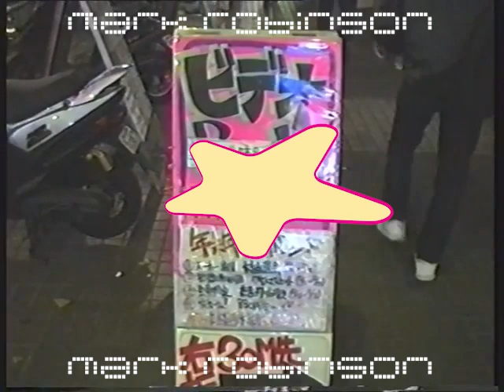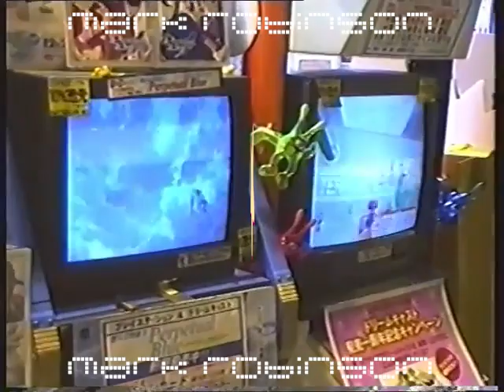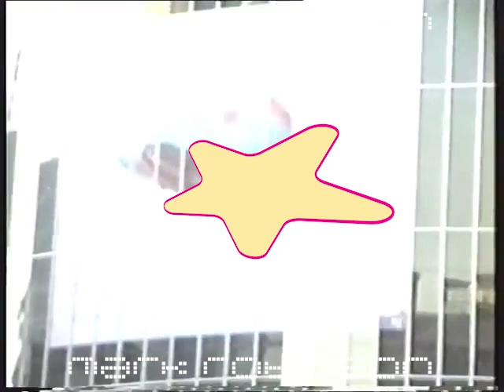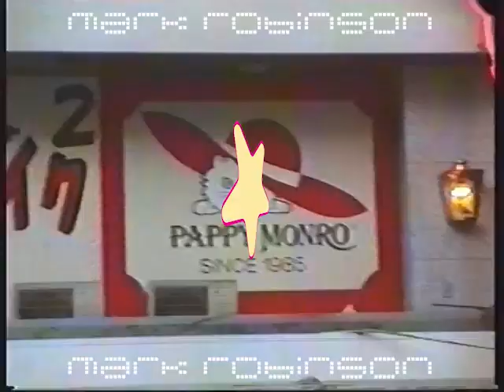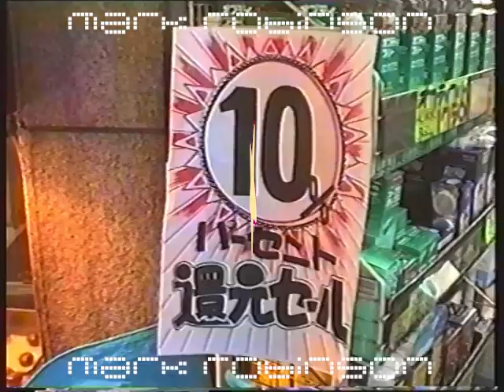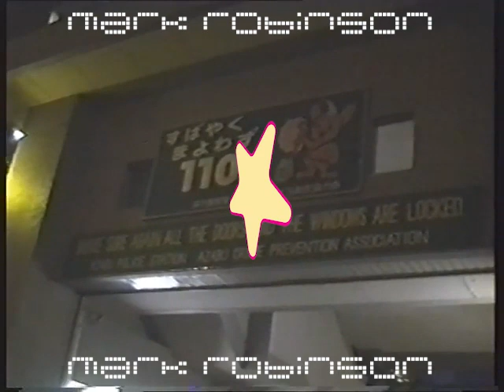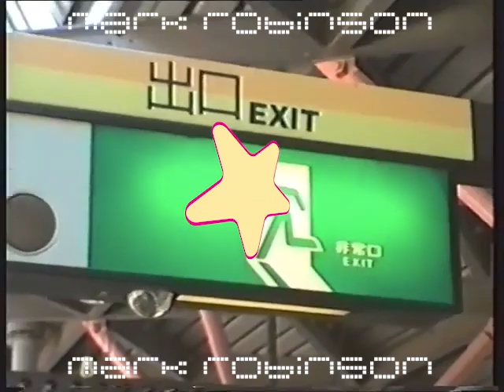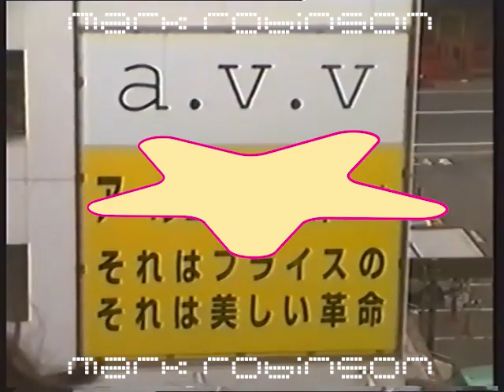Mark Robinson @ Overture 11/27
Had fun putting this together in FL, some of the transitions are kinda sloppy but this one is more about the vibe of the tracklist. enjoy!!

あの人に会いたい - Towa Tei
Frog Dub - Gemi
I Still Love H.E.R. - Teriyaki Boyz ft Kanye West
Love Love Love - Epik High
Perfect Star - Perfume
Peppertones - Galaxy Tourist
Mansfield - Birds of Paradise
Reflection - Azki (kyo remix)
Bumble Bees - Aqua (K-Klass Klassic radio edit)
Information Menu - DDR Extreme
Mint Candy Citrus Drop - GF10 & dm9
Departure - Unit Kai (Mark Robinson Edit)
8 Days a Week - Sweet Female Attitude (Sunship remix)
Visualized! - cymbals
Butterfly - Mondo Grosso
MUSIKADeLIK ft. MYO_MYO - チャレンジ何年生？
Keep on Movin - N.M.R
Luv Flow - 3rd Coast
永遠フレンズ - Printemps
Cartoon Heroes (Speedy Mix) - Barbie Young
True Love - Jun Ft Schanita
CANDY - Riyu Kosaka